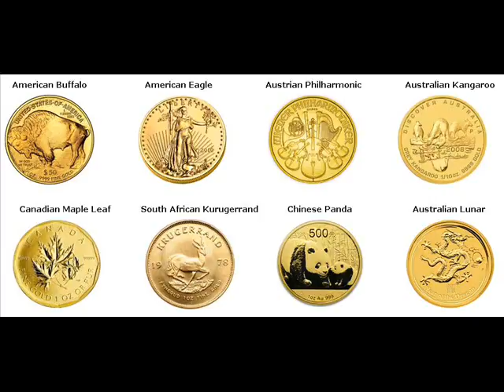Gold Bars For Sale Mountain View Santa Clara California